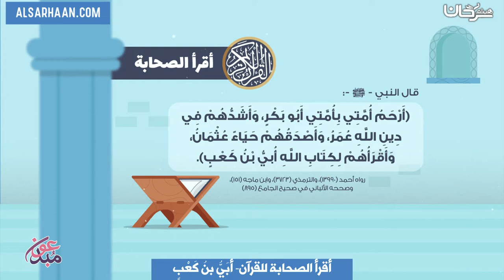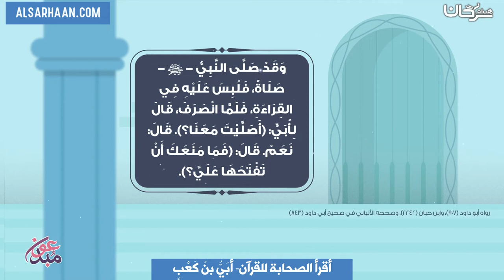أقرأ الصحابة للقرآن أُبَيُّ بنُ كَعْبٍ